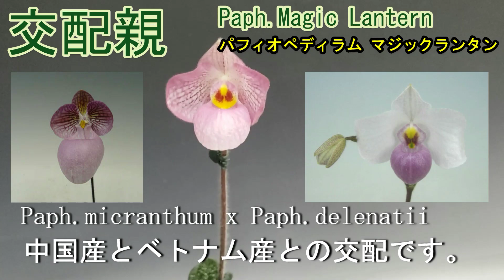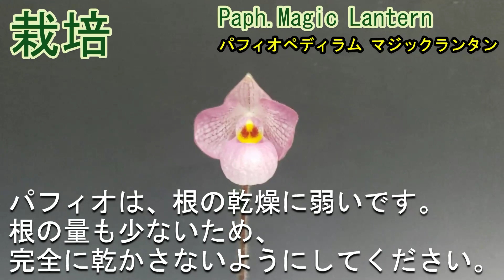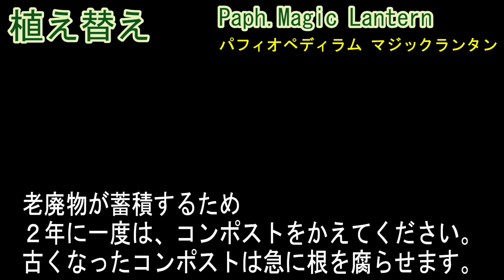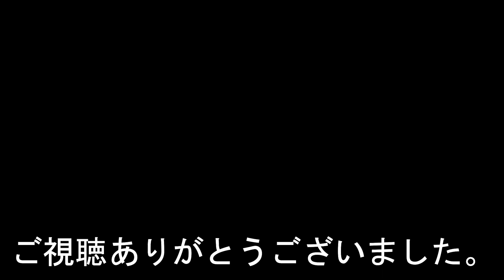Paph. MagicLantern パフィオペディラム マジックランタンの品種紹介と育て方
Paph. MagicLantern　パフィオペディラム　マジックランタンの品種紹介と育て方です。
ピンクの紙風船のような蘭です。